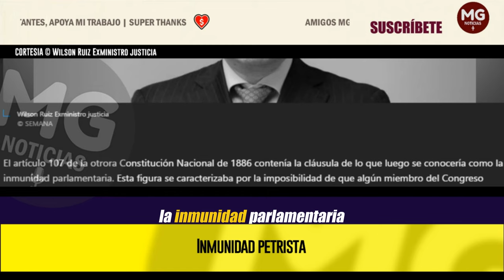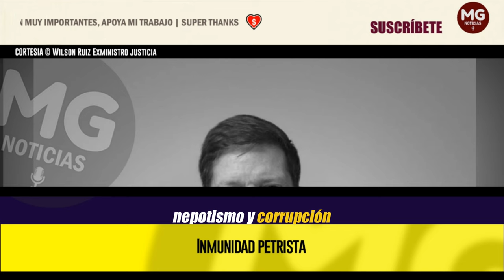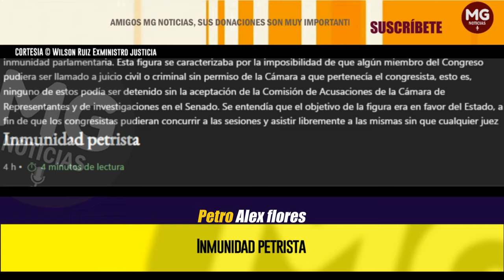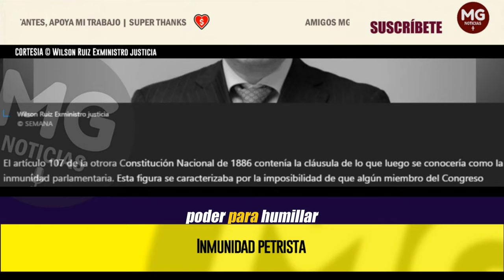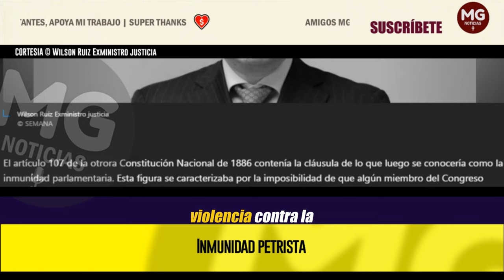INMUNIDAD PETRISTA ⛔ Columna de Wilson Ruiz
Es necesario recuperar el ejemplarizante comportamiento de los funcionarios públicos, su probidad y diligencia, el gobierno no solo nos trajo ineptitud en los funcionarios sino una aberrante y perversa forma de comportamiento, no todo vale y mucho menos cuando se causan daño a partir de las violencias basadas en relaciones de superioridad laboral y política en contra del género femenino, a la mujer se le respeta en todos sus ámbitos. Cero tolerancia frente al abuso.
columna WILSON RUIZ para SEMANA